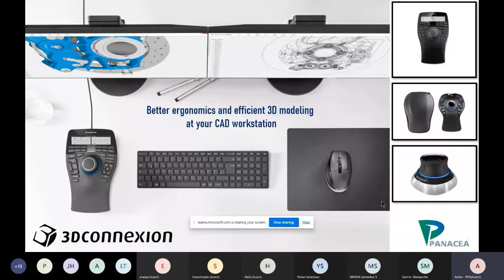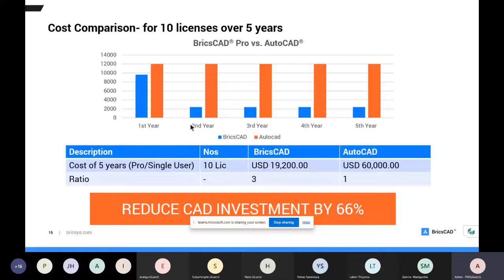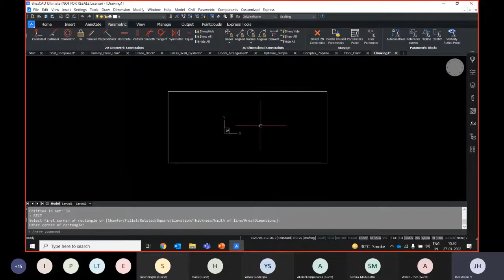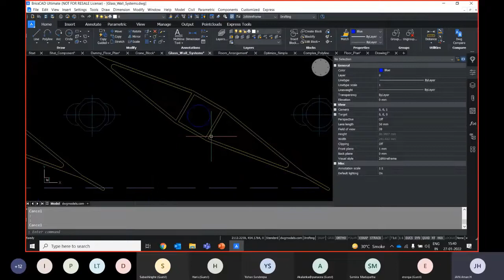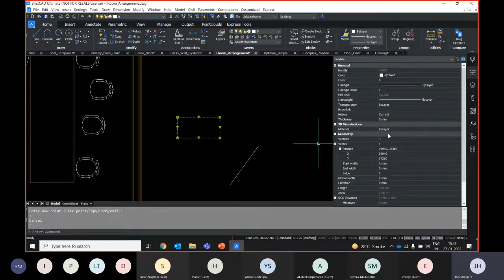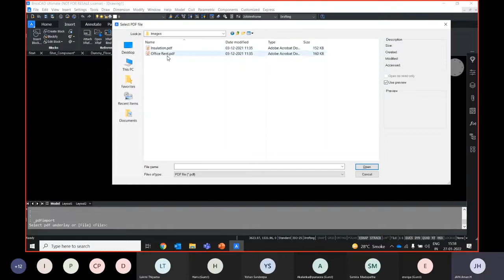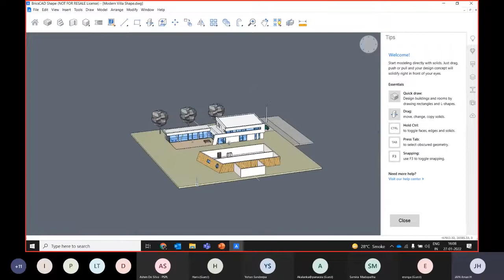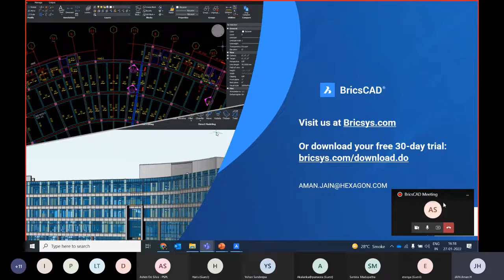BricsCAD V22- The perfect CAD Alternative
Introduction to BricsCAD V22- English & Sinhala
Presenters - Ashen De Silva and Jain Aman

Organized by PANACEA and Bricsys- Hexagon

BricsCAD is affordable and reliable 2D/3D CAD software